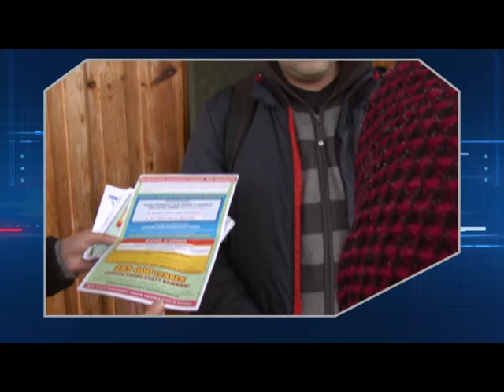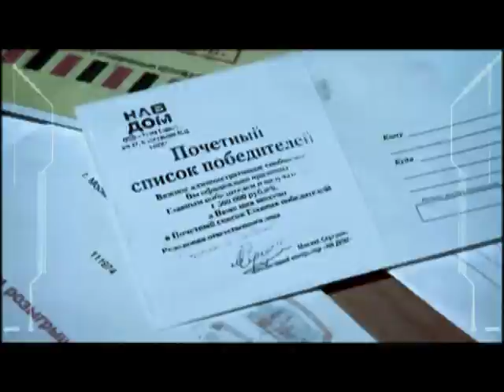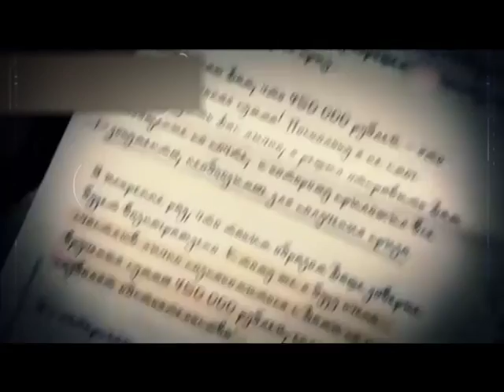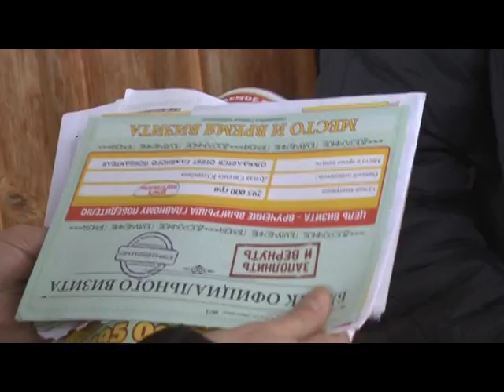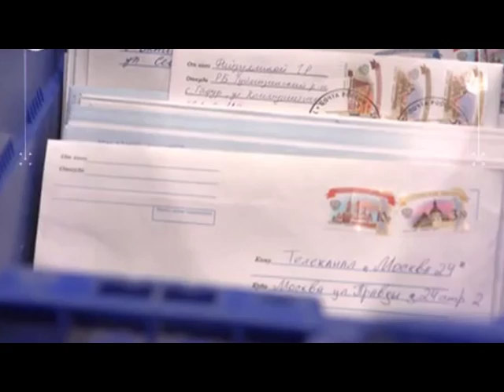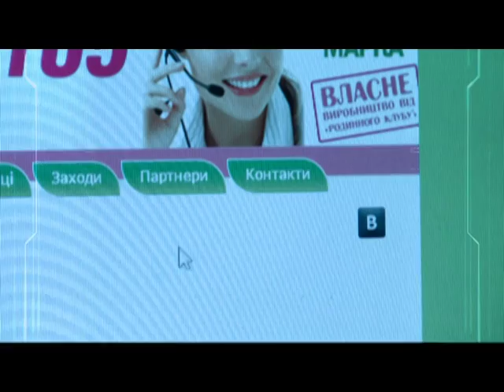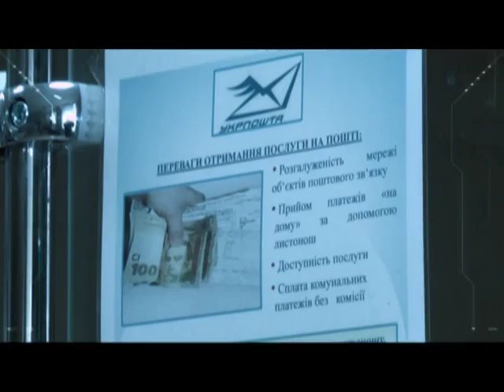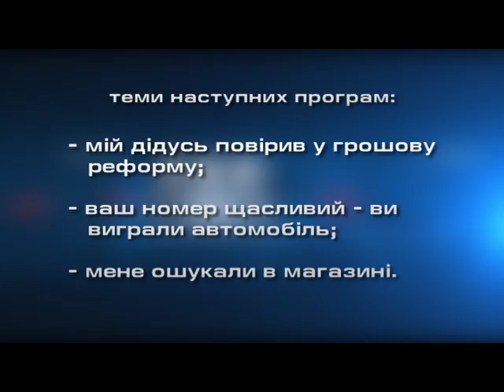Шахрайські схеми 23 03 16)